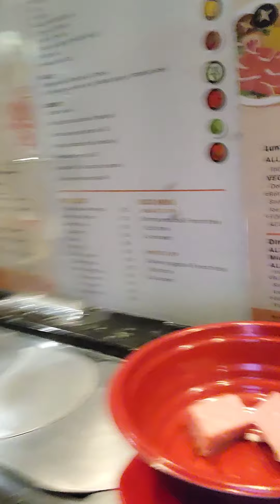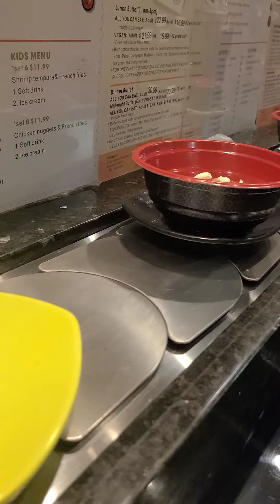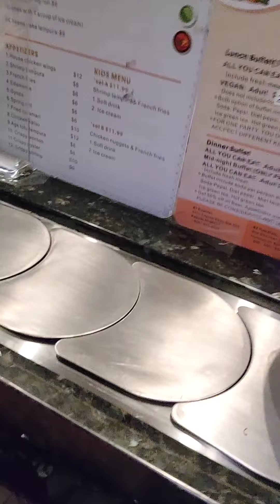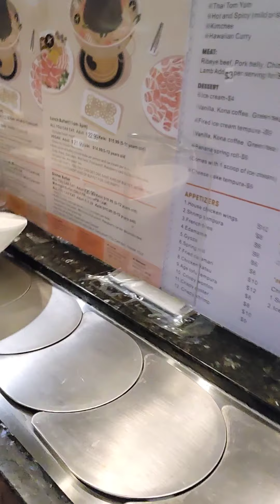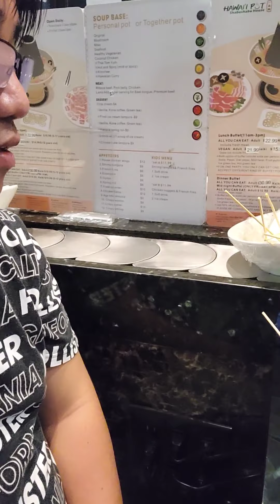My Dinner @ Hawaii Hot Pot Shabu shabu